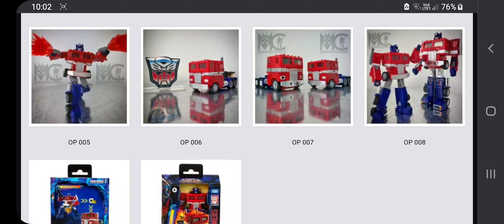1 August 2024